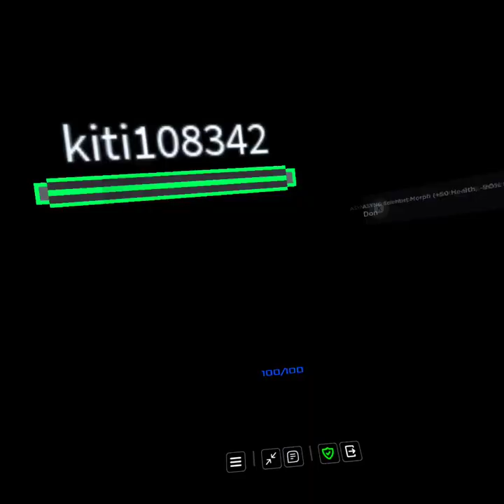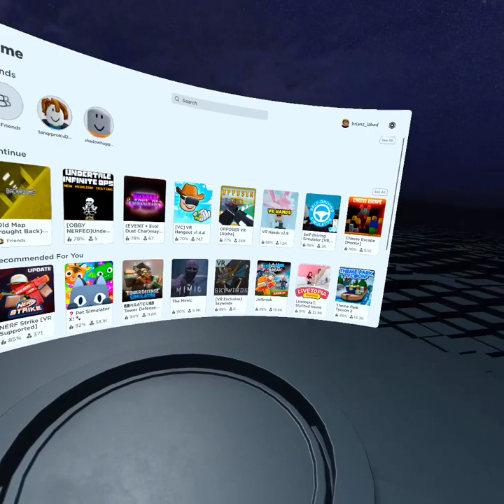my opinion on why they should not revamp forest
we all love forest and how are going to get to beach map without getting to forest? discord